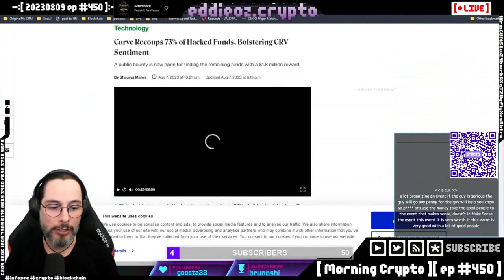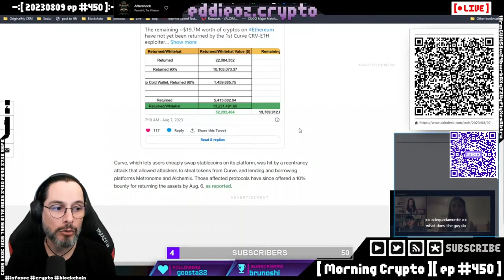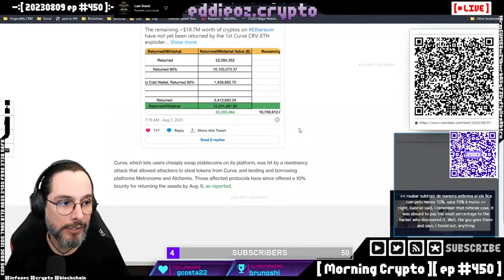Curve recupera fundos roubados por hack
Depois do hack, a Curve consegue recuperar a maioria dos recursos roubados. E o que acontece agora?

Episódio completo em Morning Crypto #450